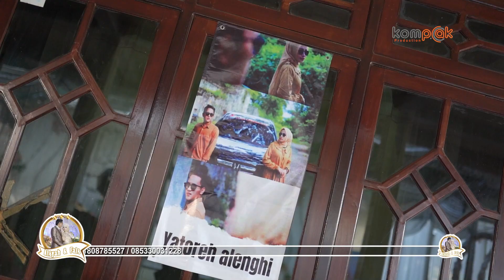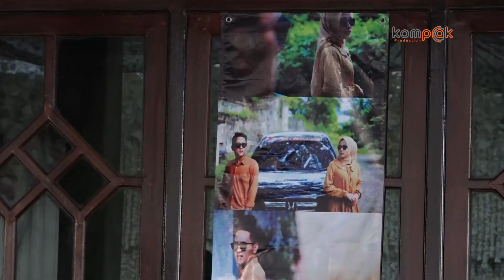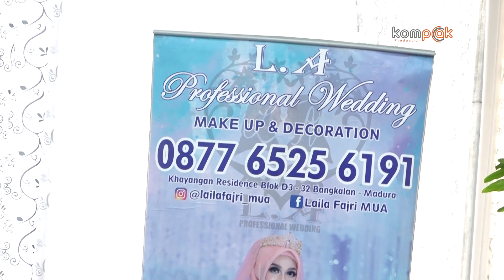RESEPSI PERNIKAHAN AISYAH QONITA DENGAN MUHAMMAD FAIS PART 01